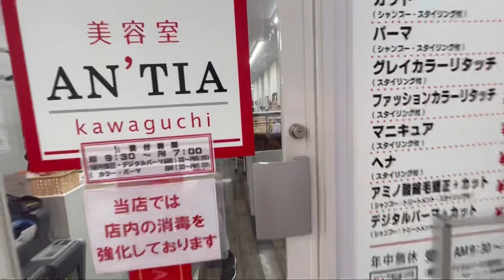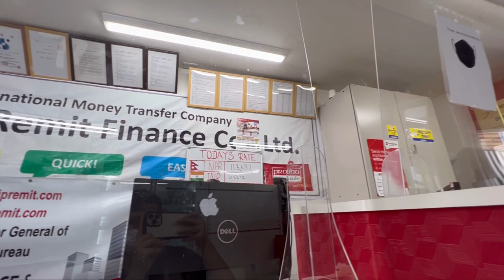Again short hair |hair cut in japan || preparation for Durga puja || Herstory